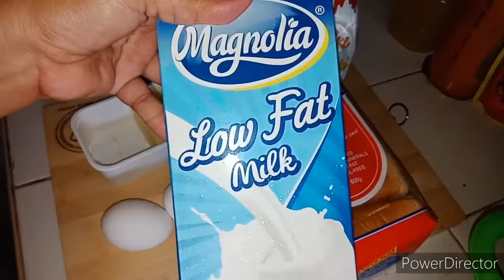EASY FRENCH TOAST [ how to ]